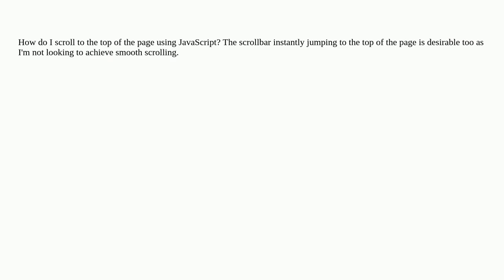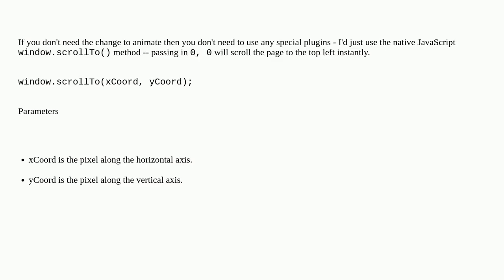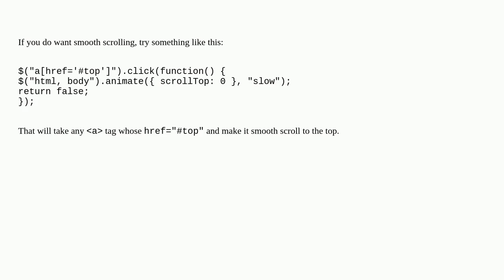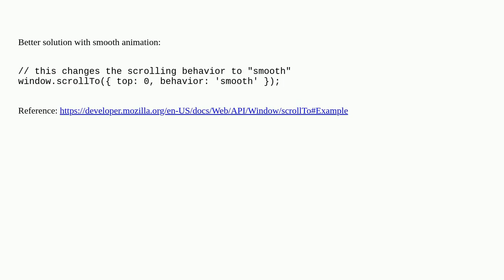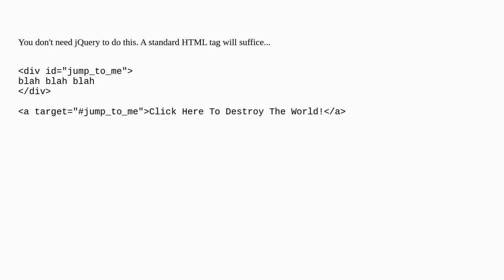Scroll to the top of the page using JavaScript?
A special thanks goes out to the community

  scroll javascript